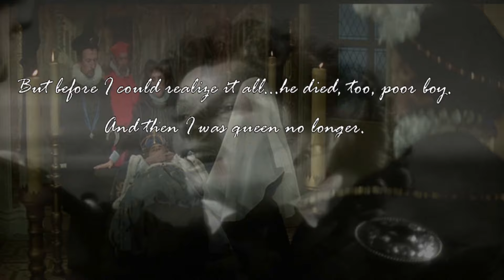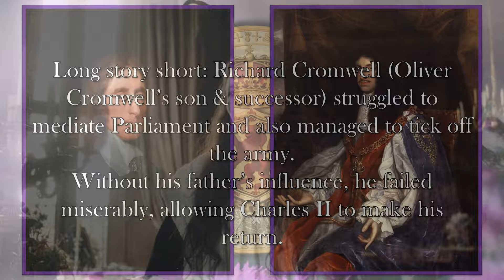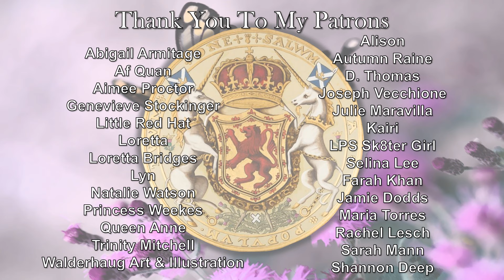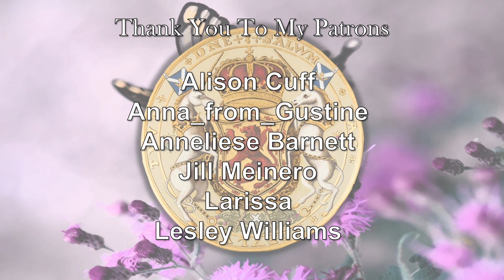Finishing Up Mary Queen of Scots: Her Biggest Mistake | Screen Queens